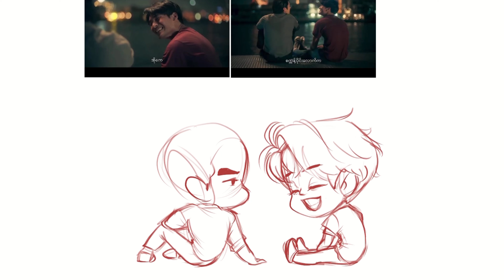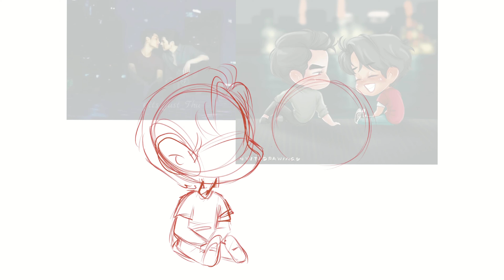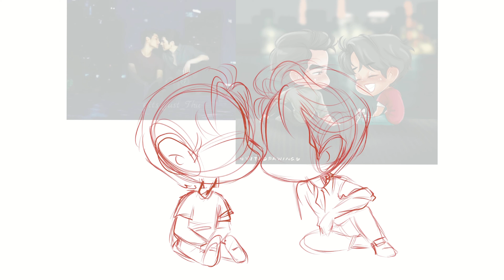Drawing fan art - The First KinnPorsche Vs The Last KinnPorsche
In April 2022 I started watching KinnPorsche the series and fell completely in love with everything, and I started drawing fan arts. The first animated fan art I made was the first kiss scene from the deck. I fell in love with the look of Porsche playing his own feet. It was like magic. 😍 I was drawn to the whole series starting since then.

I made a lot of fan arts during the airing of KinnPorsche The Series and after that as well. One year later in 2023, in the last KinnPorsche concert they did in Impact Arena, that kiss scene on the deck was recreated and I made fan art again of that scene from the front side. The name of the art “The Last KinnPorsche” didn’t mean this would be the last one I draw about KP. I will keep drawing fan arts of the remaining scenes from the series whenever I feel drawn to it or for special occasion like this one-year anniversary. KP will always be in my heart.

Drawing with Procreate on iPad for this artwork and editing the video with Power Director.

Fan art requests for next videos are welcome in the comment section.